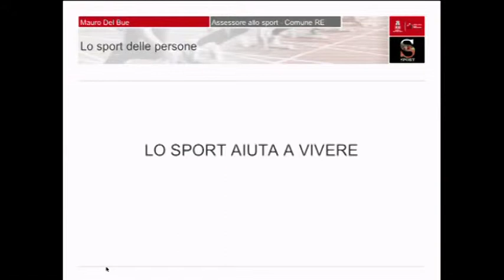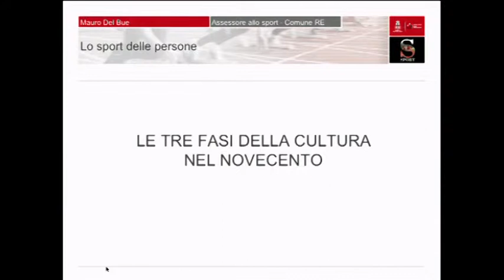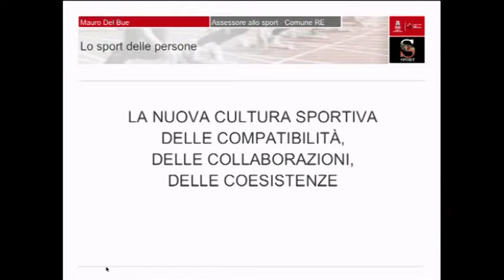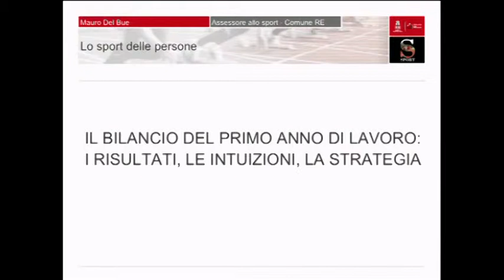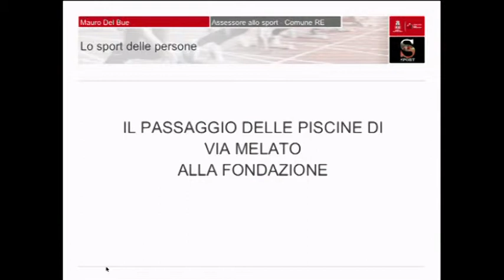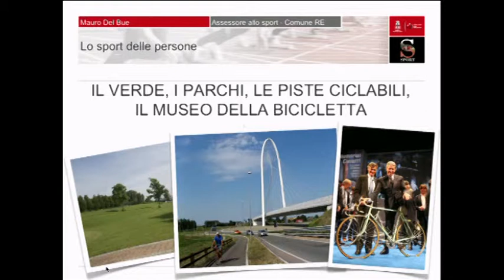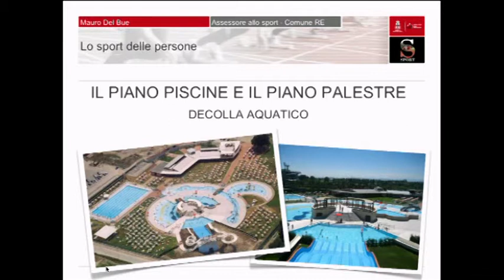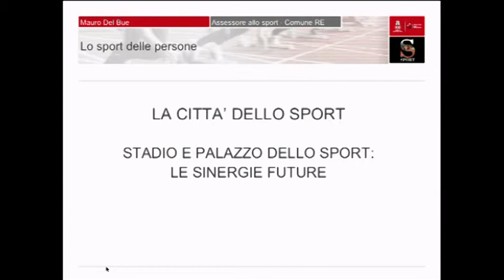07) Mauro Del Bue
Assessore allo Sport Reggio Emilia
Lo sport delle persone. Conferenza comunale dello sport
3 dicembre 2010
Reggio Emilia, Palazzo Dossetti